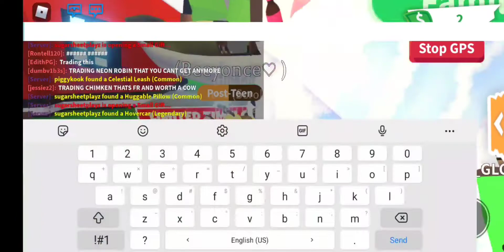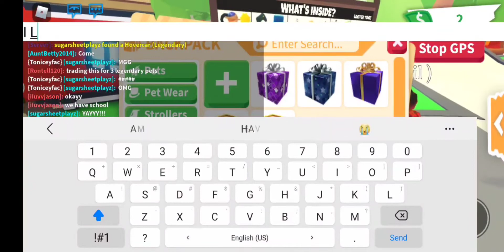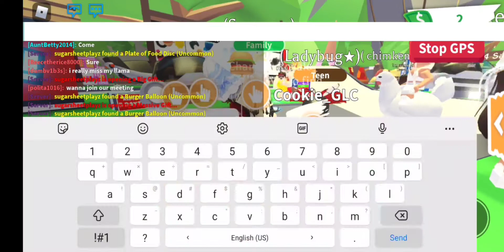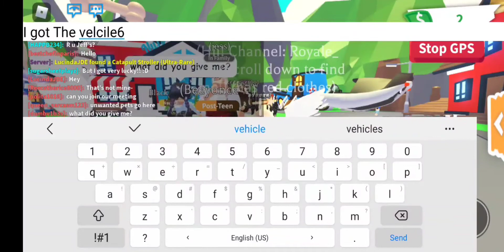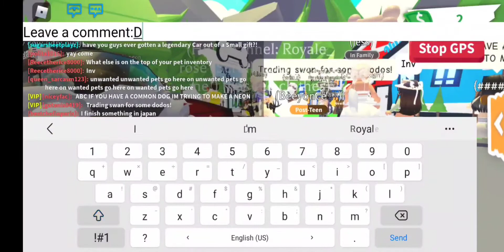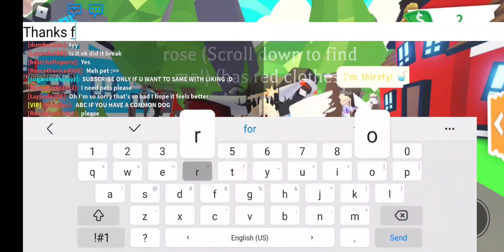I opened 4 gifts...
I got lucky this time. i-